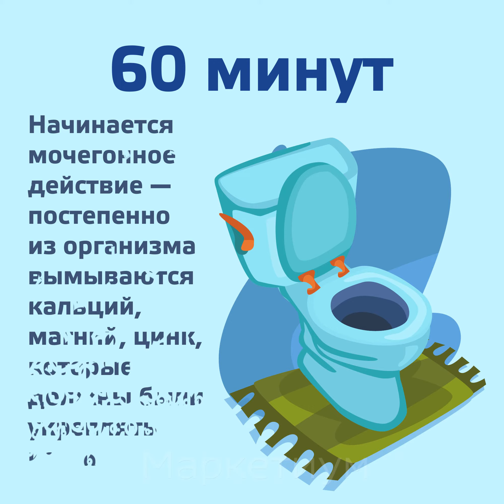Что Сделает с Нашим Организмом Банка Газировки с Кофеином?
Что делает с нашим организмом баночка популярной газировки с кофеином?

Смотрите самые интересные ролики из интернета!
Лайфхаки, рецепты, интересные истории и многое другое ждет вас на нашем канале.

Наша цель состоит в том, чтобы сделать этот мир лучше. Мы делаем все возможное, чтобы создать контент, который помогает людям, вдохновляет их, учит как понимать себя и других, помогает узнать больше о прекрасном мире в котором мы живем и, возможно, даже сделать его немного добрее!